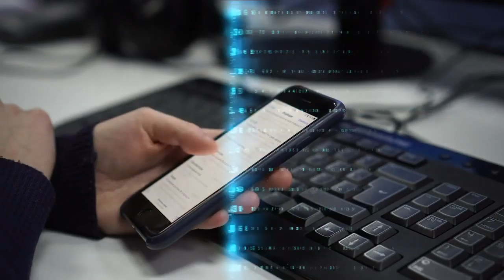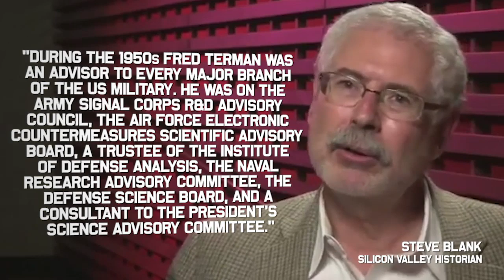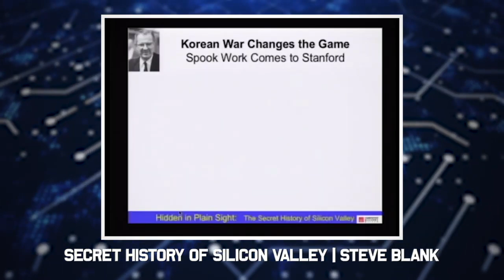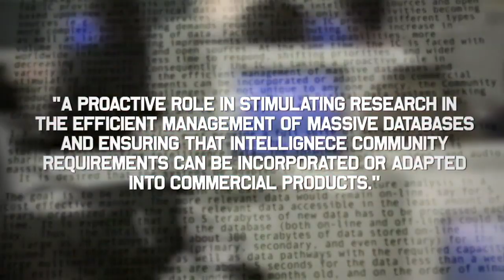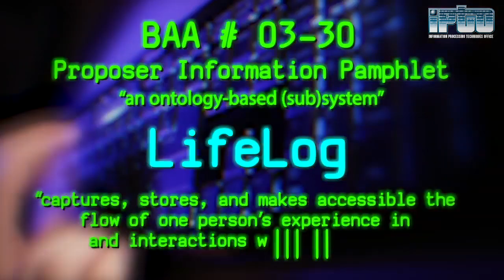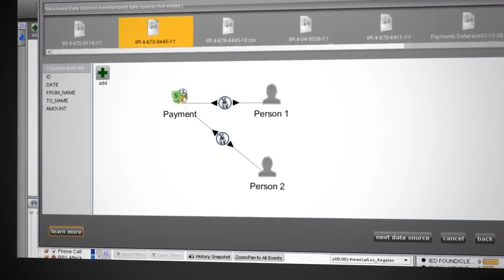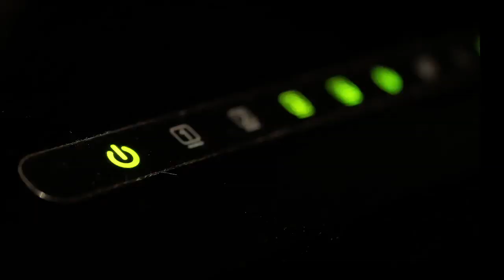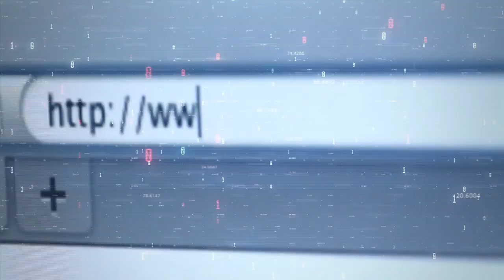The Secrets of Silicon Valley : What Big Tech Doesn't Want You to Know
Once a sleepy farming region, Silicon Valley is now the hub of a global industry that is transforming the economy, shaping our political discourse, and changing the very nature of our society. So what happened? How did this remarkable change take place? Why is this area the epicenter of this transformation? Discover the dark secrets behind the real history of Silicon Valley and the Big Tech giants in this important edition of The Corbett Report.